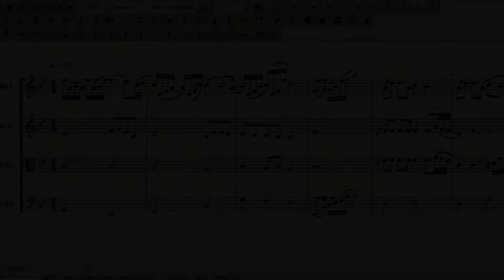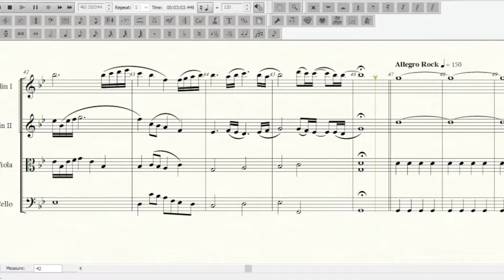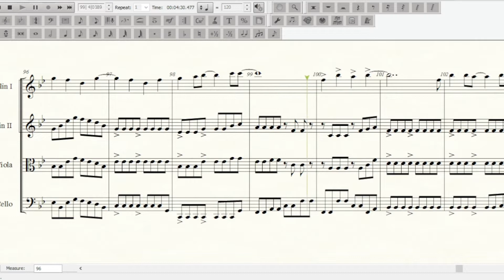Manancial (Quarteto de Cordas) - PARTITURA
*GOSTOU DO ARRANJO? PARTITURA NO LINK ABAIXO:*

Arranjo da música Manancial do Diante do Trono, escrita para a formação de quarteto de cordas. Receba o PDF com as partituras e toque com seu grupo. Arranjo original de Eliel Wendel. Partitura executada pelo Quarteto Belcanto.
*Quer aprender a escrever e editar partituras utilizando o programa Finale de forma profissional? Clique no link abaixo:*